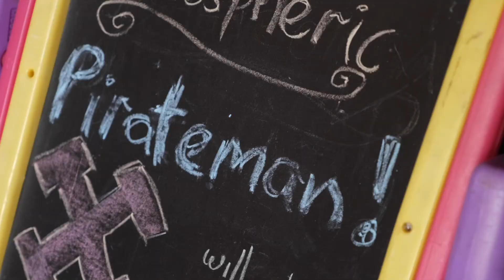Made in Stirling | Michael's Story | The City of Stirling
“Made in Stirling” is a new series of short interviews with the many creatives living and working within our City. From musicians to sculptors, to eco artists and DJ’s we are shining a spotlight on these amazing individuals and their creative practices.

Be fascinated and inspired as you get to go behind the scenes and into their studios, or settle in on the couch to enjoy a chat from their lounge rooms!